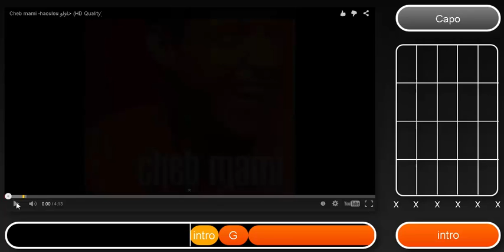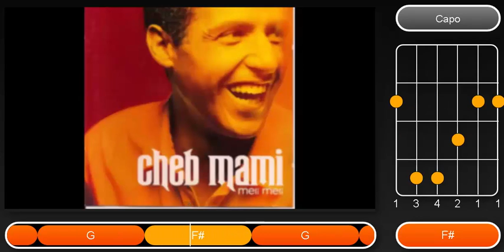cheb mami - track for guitar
accompagner la version originale de Mami : enjoy :)